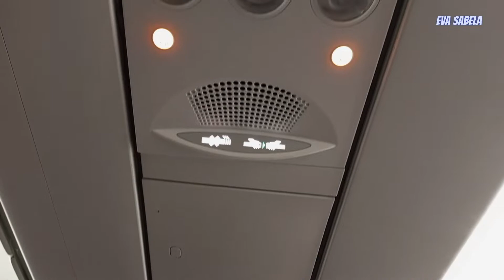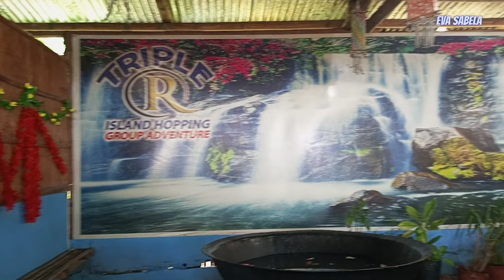LAST DAY AT BORACAY ISLAND | EVA SABELA2 2022_066